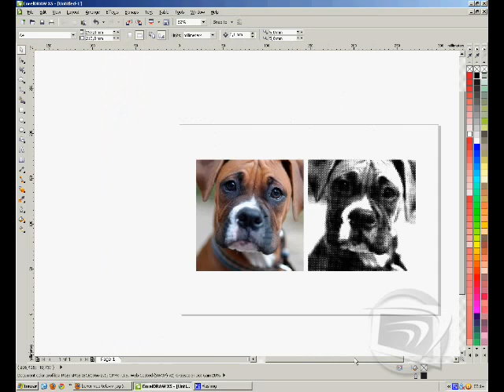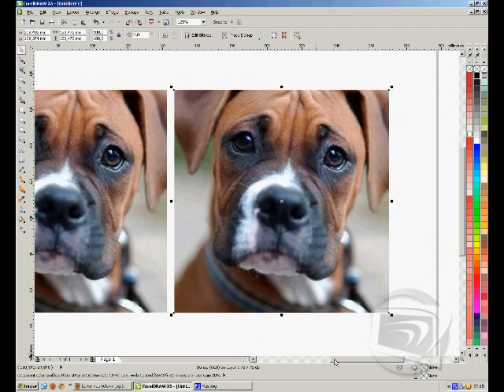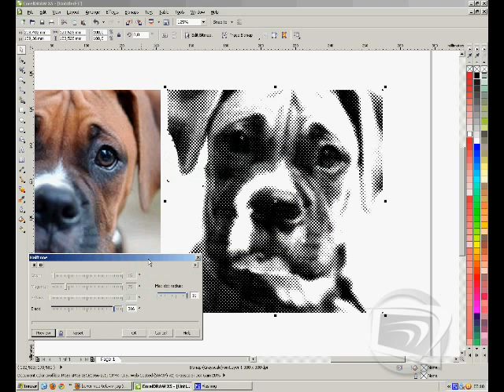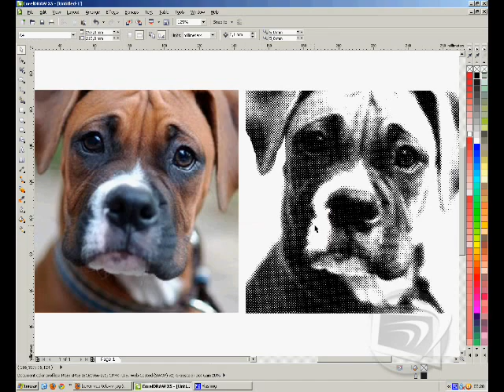Aplicação de Retículas no Corel X5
Aprenda a fazer um efeito retícula no Corel X5.
Por: André Macellano